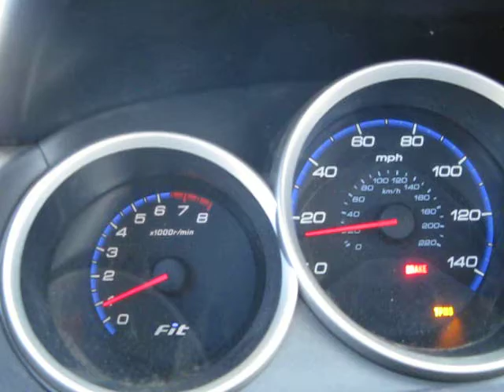Honda Fit/Jazz GD3 Turbo w/Hondata @10psi, 0-80 mph ish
Not as good as a full-out K swap, but the engine runs smoothly all the way to redline. Shifts were made very conservatively as it makes almost 80whp more than stock and I have stock clutch and engine mounts. Time to race track :) then blow clutch :( btw that buzzing is just head shields, sorry lol